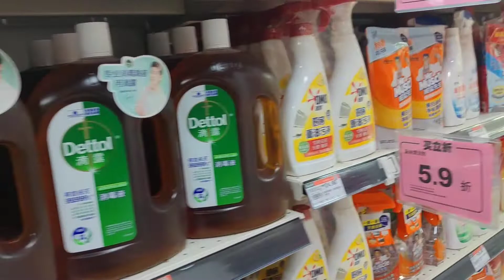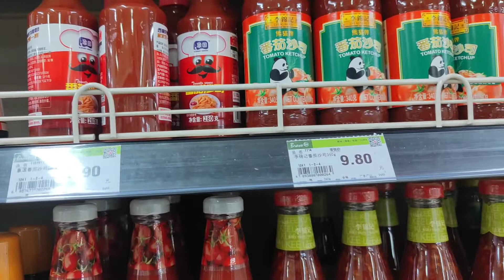You won't believe the things you see in a Chinese Supermarket ...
Today we learn about the soft lockdown in China and visit a Chinese Supermarket